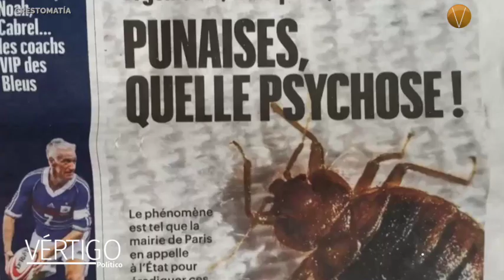NOTICIAS 6 DE OCTUBRE 2023